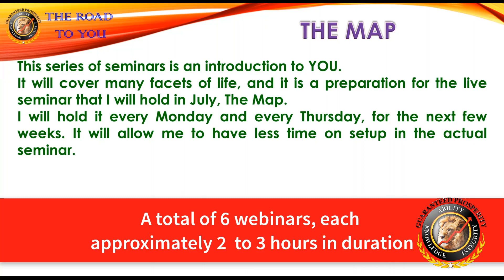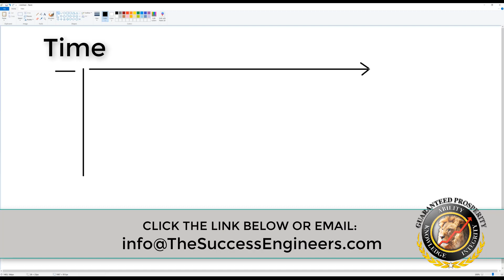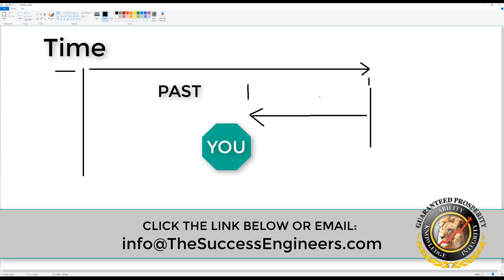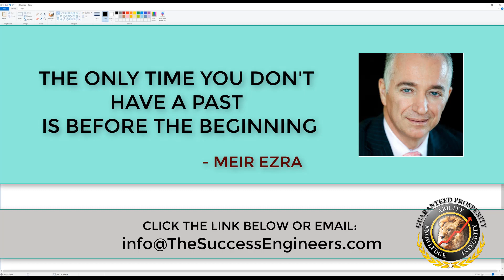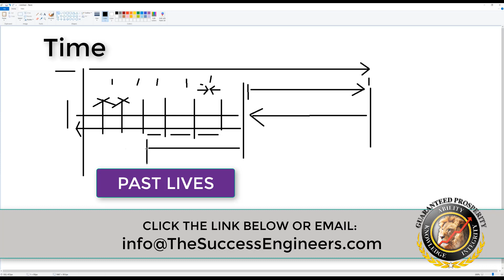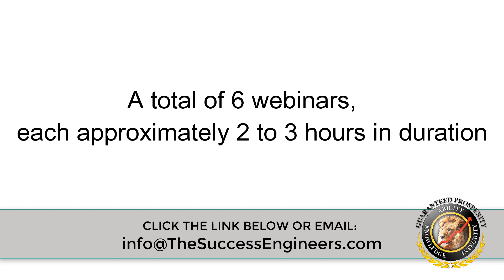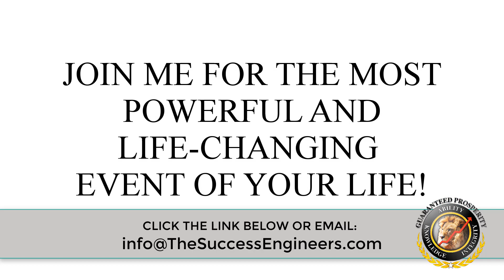The Map Promo - Meir Ezra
Meir Ezra - the Map